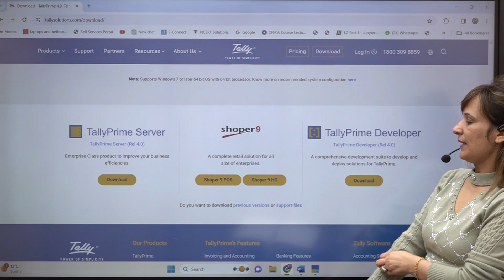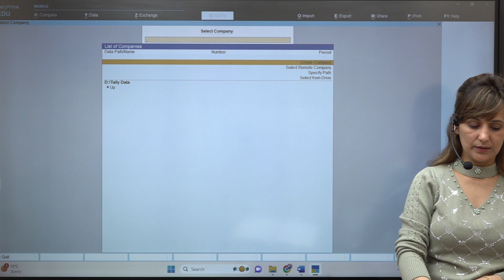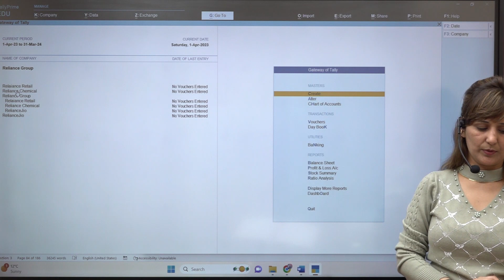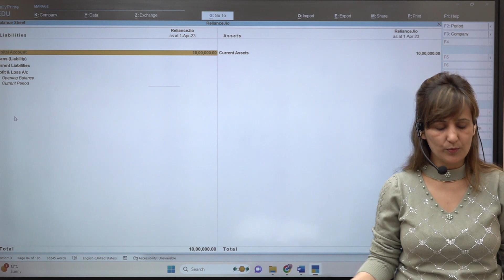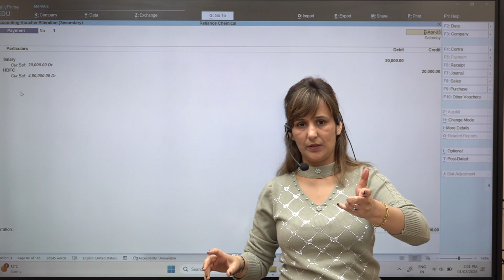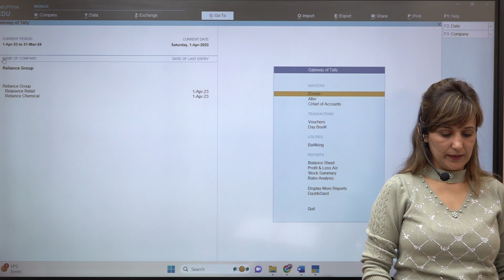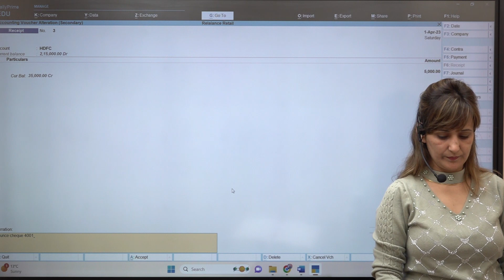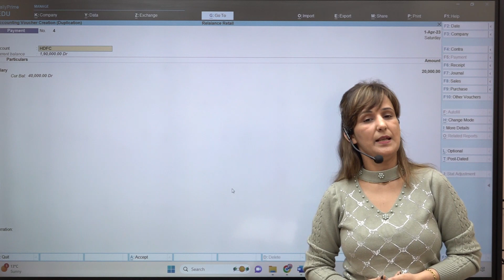Tally 4.0 Tips and Tricks Group Company, Data Exchange, Cancel or Delete Voucher